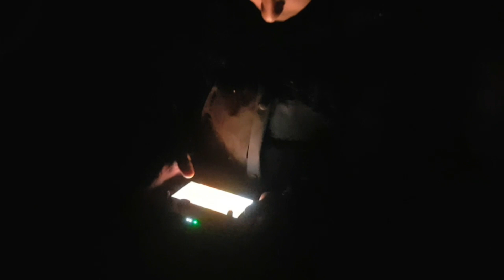POLİS ARAMA KURTARMA ( PAK ) ile Nokta Yer Tespiti Yaptık.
POLİS ARAMA KURTARMA ( PAK ) ve SAKARYA İTFAİYESİ ile SAKE
Koordinesinde tespit edilen merdiven boşluğundaki sesin kesin tanımı amaçlı termal drone çalışması öncesinde istişare edilerek kısa ön değerlendirme.
Nokta vuruşu tespit sonrası 25 yaşındaki Alperen kardeşimize ulaşıp Ambulansa sevkini gerçekleştirdik.